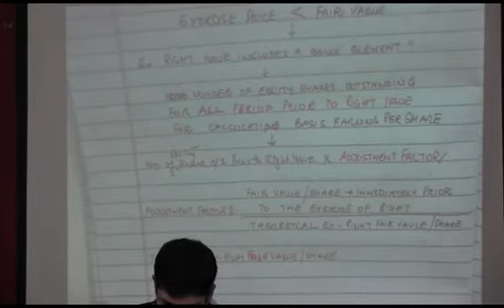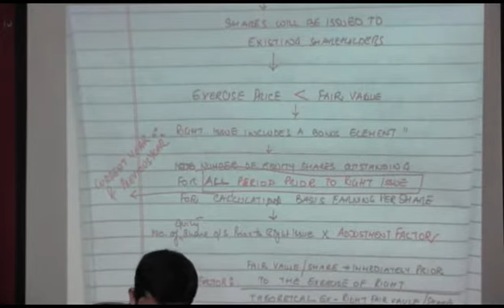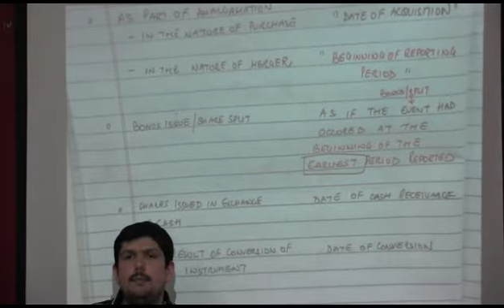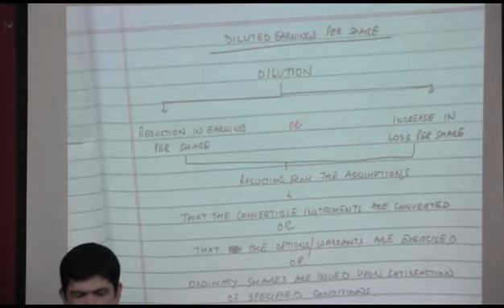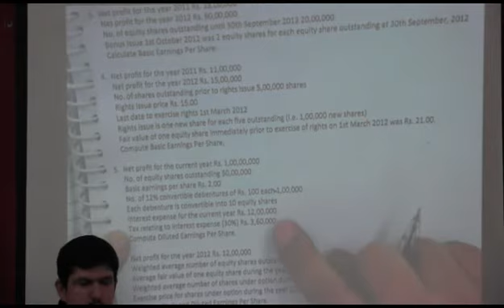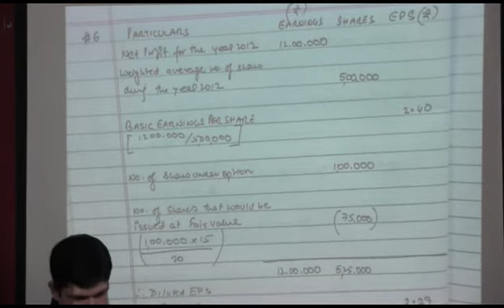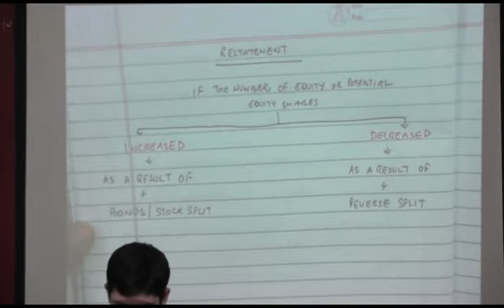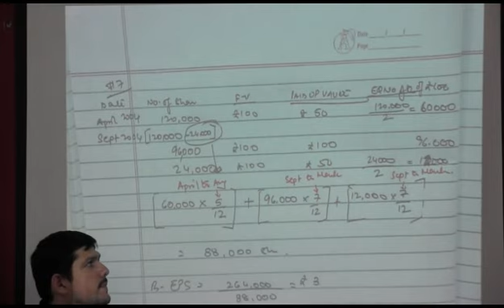CA IPCC - AS 20 - Earnings Per Share by CA Jayesh Popat - Class 2 of 2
Class 2  of AS 20 with Practical Problems.